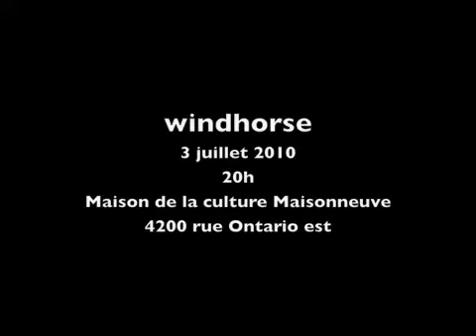windhorse promo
représentation 3 juillet 2010, 20h
Maison de la culture Maisonneuve
4200 rue Ontario est

Chorégraphie: Gabrielle Desgagnés et Thierry Huard
Interprétation: Gabrielle Desgagnés, Victoria Diamond, Simon-Xavier Lefebvre et Thierry Huard